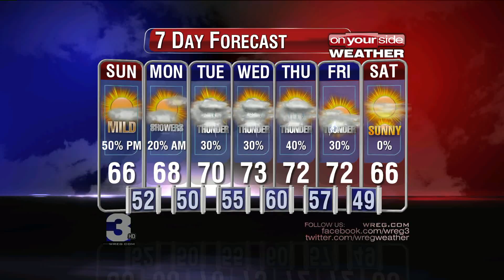03282015_JACKSON_PM.mov